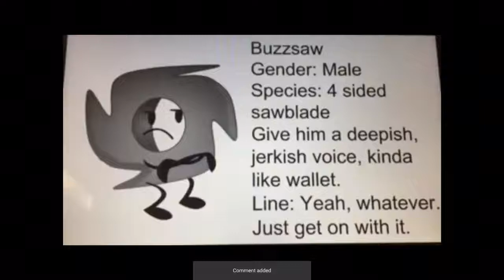Buzzsaw Voice Audition For Created! (ACCEPTED!)